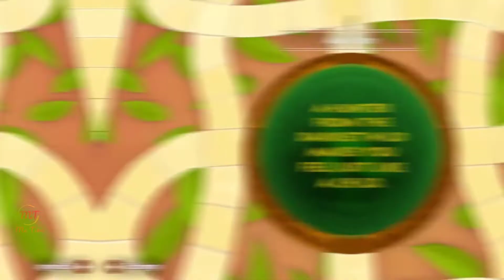Jumanji: The Curse Returns (Official Trailer) New Nintendo Switch I PC Casual Games Trailer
Welcome to Jumanji: The Curse Returns
Genre: Casual Game
Jumanji: The Curse Returns Link:
PC: -
Playstation: -
XBOX: -
Nintendo: -
Android: -
IOS: -
APK: -
Price: $14.99 (Disc.21%) - Nintendo Switch
           S$13.00 / S$35.44 - PC I Steam

Feature of the game: Jumanji: The Curse Returns (Official Trailer) New Nintendo Switch I PC Casual Games Trailer

    Minimum:
        Processor: Dual Core, 2 GHz single core processor
        Memory: 4 GB RAM
        Graphics: DirectX 10 class GPU [1280 x 720]
        Sound Card: Integrated sound card

JUMANJI: The Curse Returns is a casual co-op game for up to 4 players, based on the 1995 film. The game combines the classic board game with a simple time attack, card matching mechanic. Work together, banish creatures and plants, enhance your abilities, vanquish the jungle and win.  (source: store.steam)